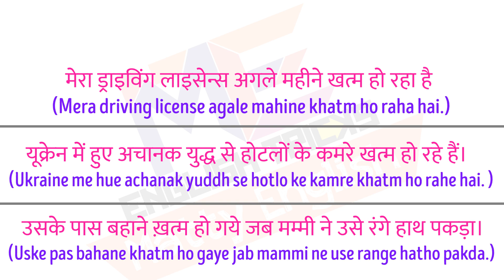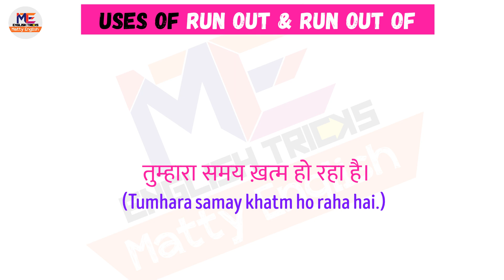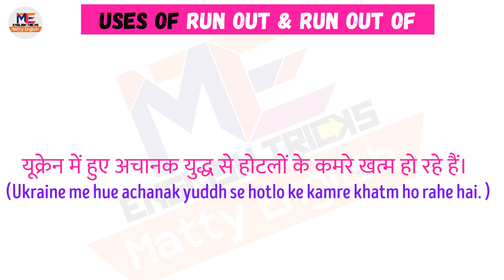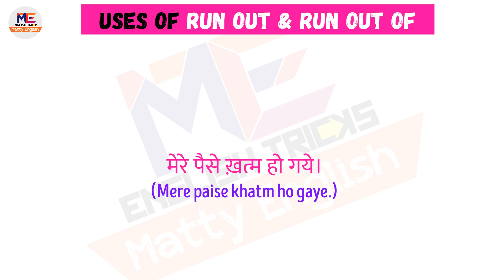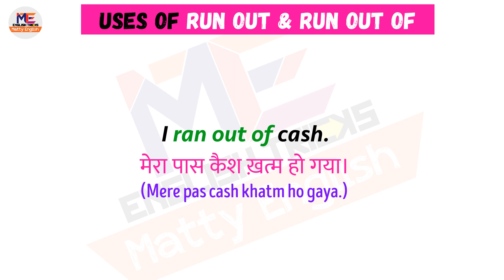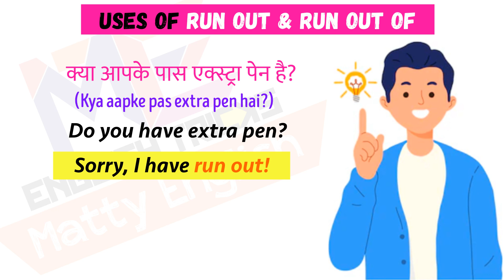Advanced English Sentences in Hindi | Daily Use English Sentences | English Speaking Practice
Advanced English Structure |Advanced English Structure in Hindi | Daily Use English Sentences | English Speaking Practice | Matty English

About this video: - आज के इस वीडियो में मै आपको सिखाने वाला हूँ Daily Life English Sentences मै Gurantee के साथ कहता हूँ आपको इसका Use शायद ही आता होगा। इस विडीओ को आख़िरी तक ज़रूर देखें और अपनी यादें ज़रूर ताज़ा करें इन Advanced English Sentences के साथ।

Basic English Blogs :

अंग्रेजी में सबसे पहले क्या सीखें ??
अंग्रेजी में वाक्य किसे कहते है और इसके कितने प्रकार है??
पार्ट्स ऑफ स्पीच क्या है अंग्रेजी में इसके कितने प्रकार है??
अंग्रेजी में वचन किसे कहते है??
अंग्रेजी में GENDER क्या होता है   इसके कितने प्रकार है??
अंग्रेजी में कारक किसे कहते है??
आज्ञासूचक वाक्य किसे कहते है??
आने दो, जाने दो, खाने दो ऐसे वाक्य अंग्रेजी में कैसे बनाए जाते है??
अंग्रेजी में TENSE किसे कहते है? इसके कितने प्रकार है??
अंग्रेजी में VERBS किसे कहा जाता है इसके कितने प्रकार है??
MODALS किसे कहते है अंग्रेजी में कितने मोडाल्स है??

Advanced English Blogs :

How to show anger in English
30 Useful sentences in English Grammar
20 Useful sentences in English Grammar
How to make Emphatic Sentences in English
Use of it is no use in English Grammar
13 Useful Sentences in English Grammar
Use of Will do in English Grammar